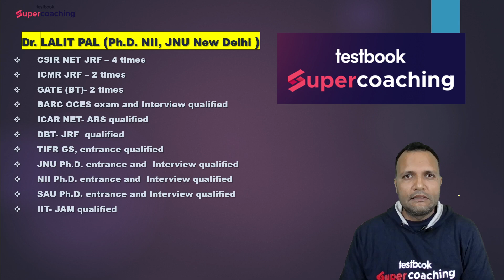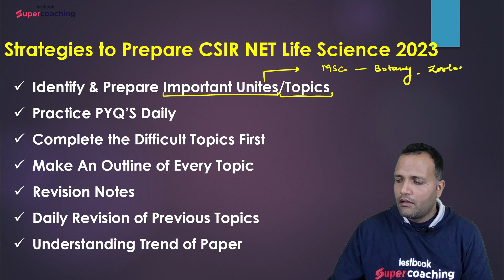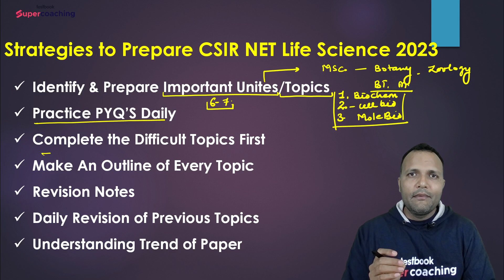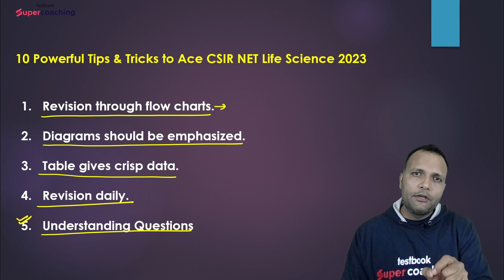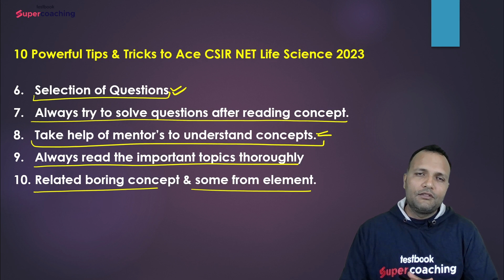CSIR NET Preparation Strategy | CSIR NET June 2023 की तैयारी कैसे करें | How to Prepare for CSIR NET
👉Follow Lalit Sir on his Telegram channel for upcoming PDF and Updates

1. Courses by Super Teachers
2. 1000+ LIVE classes by Experts
3. Dedicated doubt-clearing sessions.
4. Take the advantage of real-time interaction with India’s best teachers
5. Study notes for all subjects
6. Full Mock Tests

The single subscription covers all the essential aspects of preparations such as:
1. Paper1 & Paper 2
2. Daily Live Classes including Current Affairs, Doubts, etc.
3.Complete Question Bank for Practice
4. Previous Year Papers